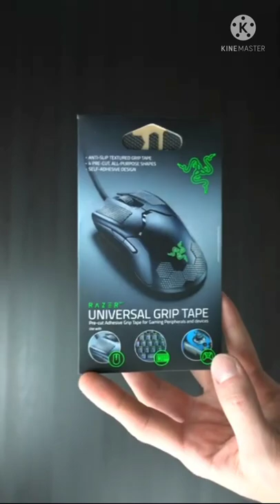Razer Grip Tape Still Worth it | youtubevideo virelvideo mouse razer grip